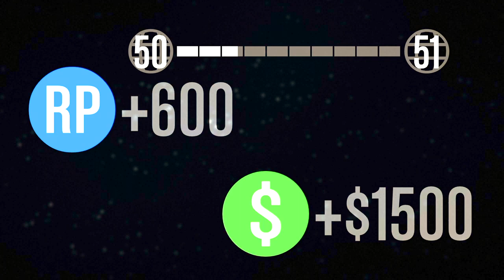How to get City Landing Gold Medal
Hey Guys,

Enjoy this video of how to earn gold medal in San Andreas flight school doing Lesson CITY LANDING. Land a titan in the city in bad weather in Flight School City Landing Gold Medal.

Thanks.